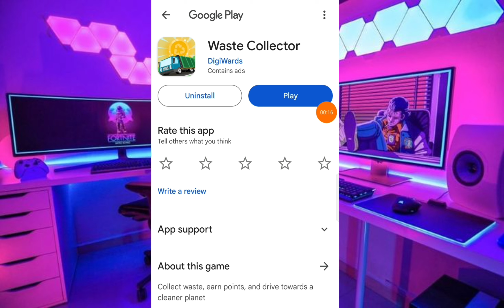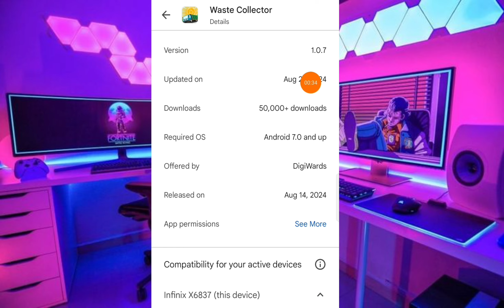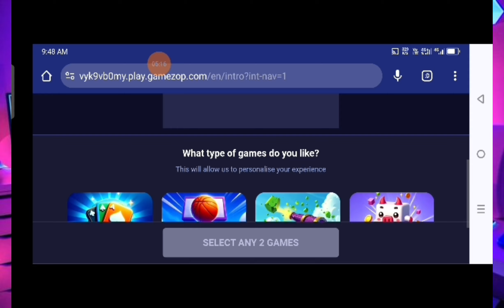EARN GCASH P500 GCASH PER DAY! JUST WASTE COLLECTOR! NO NEED INVITES 101% LEGIT 🤑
MANOOD MUNA Bago sumali❤️
para MERON kayo idea 💡

Mention in the video 👇
sa mga gusto mag try.
I'm earning real cash from Waste Collector, the HIGH PAYING Reward App! You can also earn money by entering my invitation code 8C4N5H to get free 10,000 points.

USE THIS CODE: 8C4N5H

1. FIND THE HIDDEN WORDS 🎉
2.COMMENT THE HIDDEN WORDS AND DONT FORGET YOUR GCASH NUMBER 🎉
3.LIKE🎉
5.SHARE🎉
6.DONT SKIP THE VIDEO 🎉
7. join my telegram group